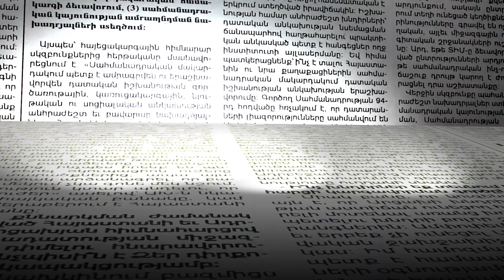Պատերազմի ավարտից հետո միանգամից Միացյալ Նահանգների տոմս գնեցի. Լենա Ղազարյան